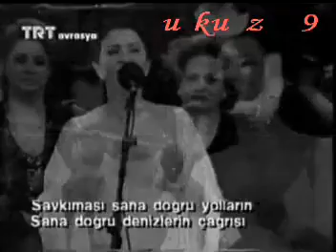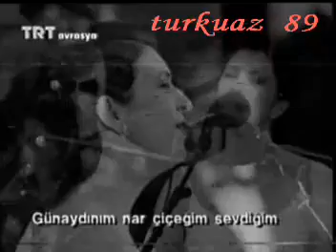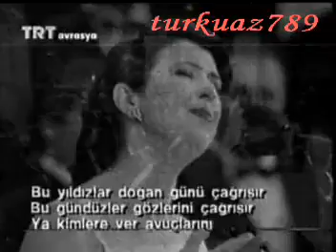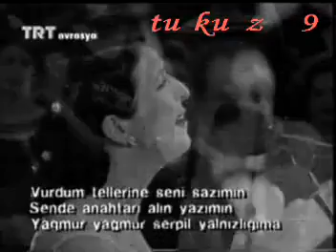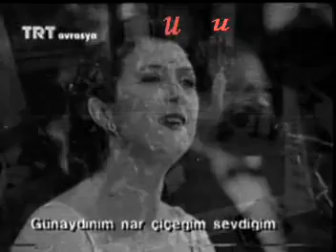Melihat Gülses - Şavkıması Sana Doğru Yolların "Günaydınım"